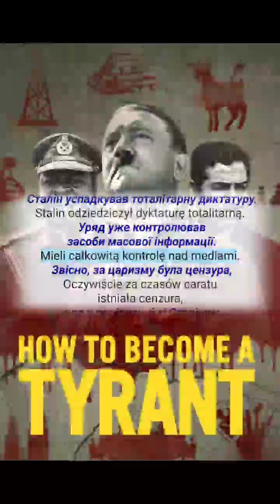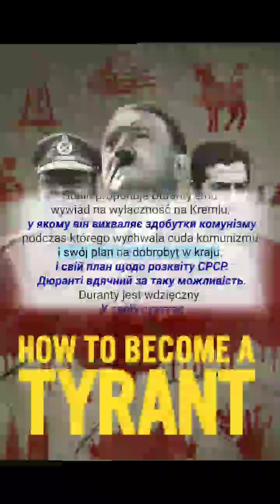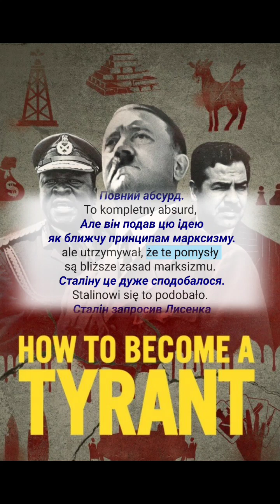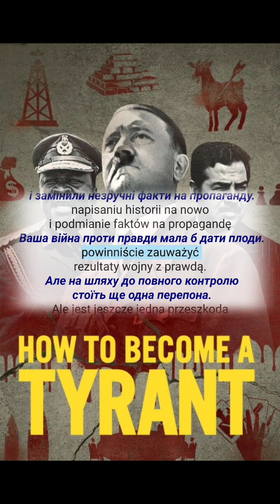вчимо польську мову 🇺🇦 | Learn Polish Through Movies How To Become A Tyrant S01E04 | impolygroid